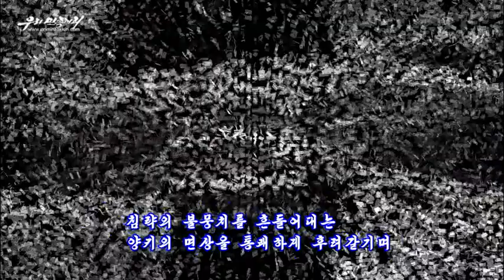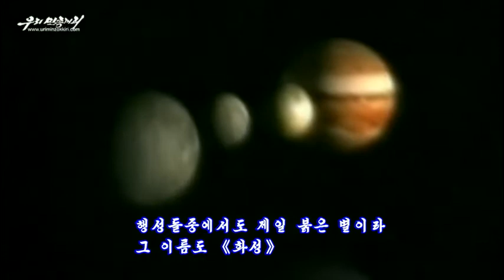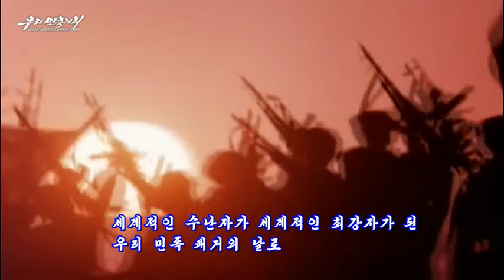Corée du Nord rappelle pourquoi elle a tiré 1 missile le 29/08/2017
29 août! Ce jour-là ...
Qu'est-ce que le 29 août ?
C'est parce que c'était l'anniversaire du traité d'annexion de la Corée par le Japon que Pyongyang a lancé un missile qui a survolé l'archipel nippon
Vivez en direct l'actualité de la Corée du Nord avec moi